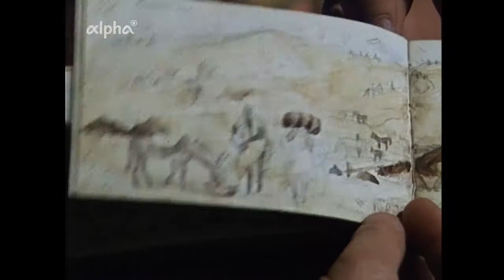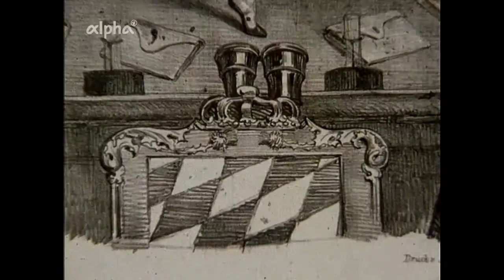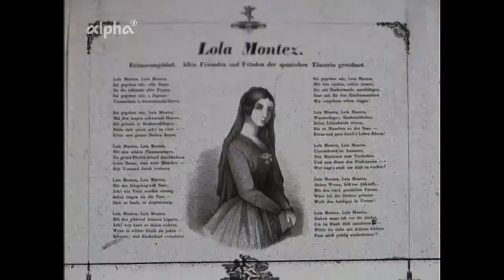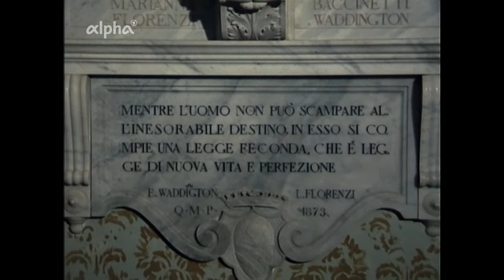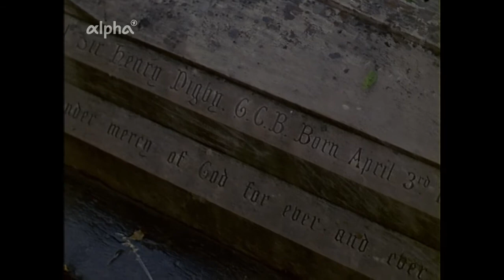König Ludwig I. und seine Schönheitengalerie